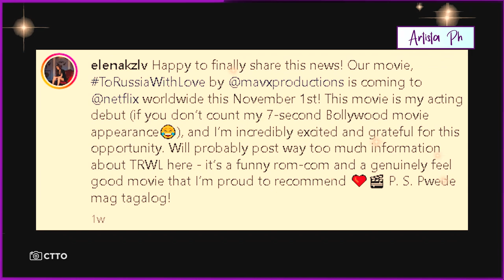GERALD ANDERSON NA LILINK SA MAGANDA AT SEKSING FOREIGNER NA SI ELENA KOZLOVA?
May bago na namang nali-link kay Gerald Anderson.
Hindi kasi kinagat ang tsismis kina Gerald at Kylie Padilla, na nag shooting nga ng pelikula sa Switzerland. Kasi nga, agad-agad na sinagot ni Kylie ang tsismis, na wala silang relasyon, at hindi siya buntis kay Gerald.
Pero heto nga, pinost na rin sa Instagram ng isa pang modelo at artistang babaeng si Elena Kozlova, ang photo nila ni Gerald, na yakap-yakap siya ng aktor, habang nakaupo.
At dahil mga mestizo sila, kaya marami ang nagsasabing bagay na bagay sila.
At siyempre, aprubado ni Gerald ang pag-post ng photo na yon. Katunayan, isa siya sa unang nag-like ng photo nayon.
Teka, sino ba si Elena Kozlova?
Heto nga ang chika:
“Happy to finally share this news! Our movie, ToRussiaWithLove by @mavxproductions is coming to @netflix worldwide this November 1st! This movie is my acting debut (if you don’t count my 7-second Bollywood movie appearance), and I’m incredibly excited and grateful for this opportunity. Will probably post way too much information about TRWL here – it’s a funny rom-com and a genuinely feel good movie that I’m proud to recommend. P. S. Pwede mag-Tagalog!” sabi ni Elena.
Si Elena nga ang bagong leading lady ni Gerald sa pelikula na ipalalabas sa Netflix na may pamagat na To Russia With Love. At ang photo nila ay gagamiting poster ng movie nila.
Mas mauuna pa kaya itong ipalabas kesa sa Gerald-Kylie movie? O baka naman pang-cinema ang movie nila?
Anyway, sure ako, marami na naman ang mangungulit kay Julia Barretto, kung ano ang reaksiyon niya? At sure ako, marami rin ang magko-comment ni Elena na mag-ingat kay Gerald. Hahahaha!
Pero sa ngayon, puro masaya, at pagbati ang mababasa mo sa IG ni Elena na kasama si Gerald.
At yes, maganda, seksi, modelo, ang bagong ‘leading lady’ ni Gerald, ha! Bongga talaga si Gerald, di ba? Puwedeng i-partner kahit kanino, mapa-Pinay man, o foreigner.